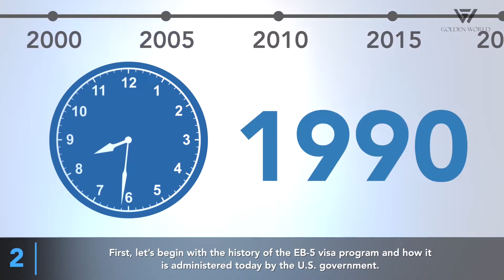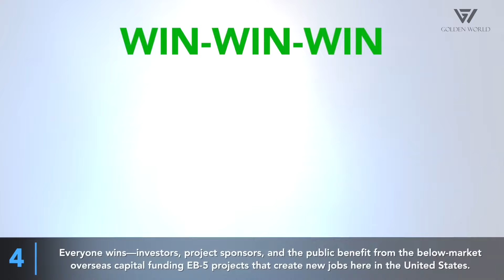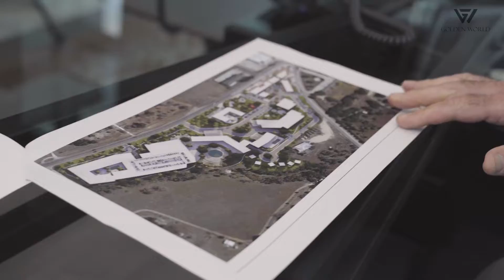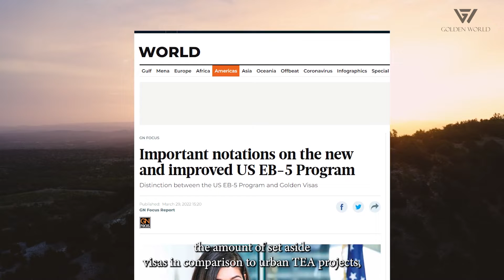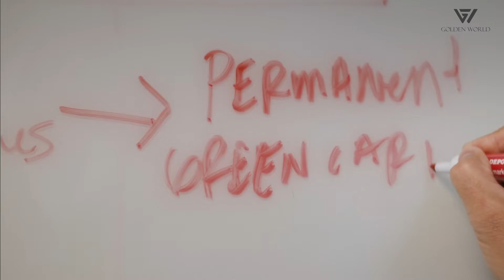Golden World EB5 Projects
Những dự án EB5 tiềm năng của Golden World đảm bảo the ̉ xanh 10 năm.
Golden World Vietnam Office:
Thanh Trúc Nguyễn
Noah Nguyễn
Kien Nguyễn